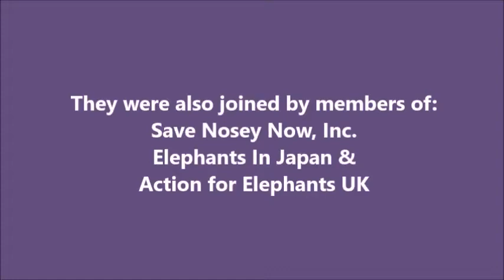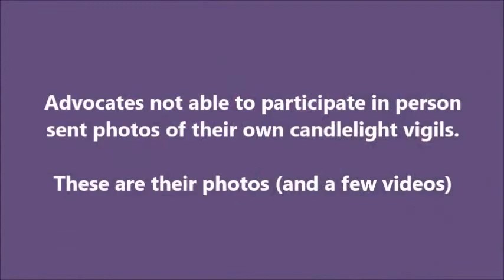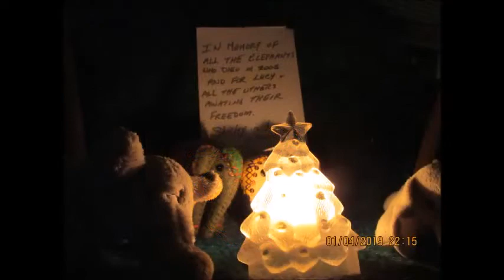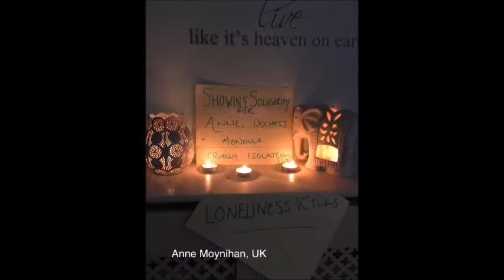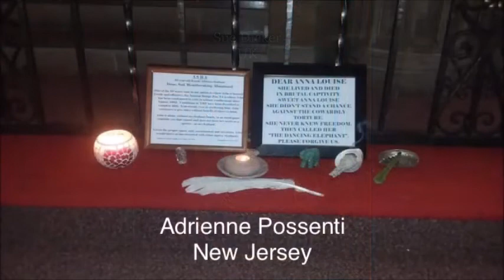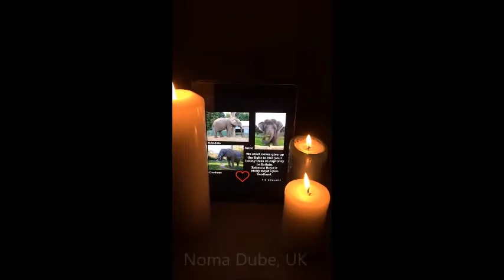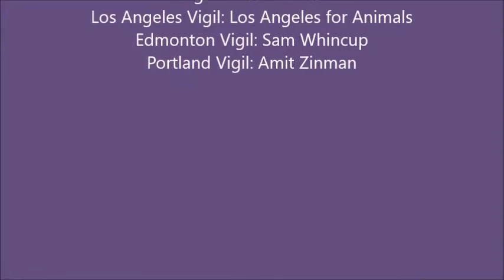Vigil4Elephants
A compilation video of a simultaneous vigils held by elephant advocates with Lucy's Edmonton Advocates' Project (LEAP) in Edmonton, Alberta, The Elephant Guardians of Los Angeles and Free The Oregon Zoo Elephants (FOZE)